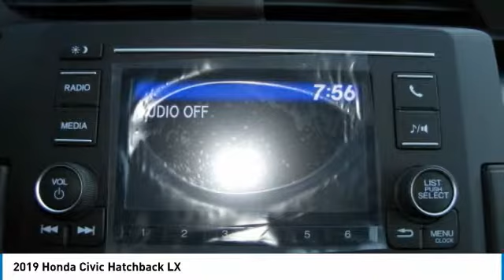2019 Honda Civic Hatchback AH190710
2019 HONDA CIVIC HATCHBACK Old Bridge, NJ
Stock# AH190710

BACK-UP CAMERA, LANE DEPARTURE WARNING, BLUETOOTH, MP3 Player, KEYLESS ENTRY, 40 MPG Highway, TURBOCHARGED, ALLOY WHEELS.